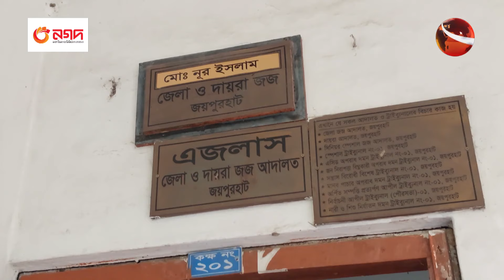২য় দিনের মত জয়পুরহাটে জেলা ও দায়রা জজের আদালত বর্জন আইনজীবীদের | Joypurhat News | Channel 24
দ্বিতীয় দিনের মতো জয়পুরহাট সিনিয়র জেলা ও দায়রা জজ নূর ইসলামের আদালত বর্জন কর্মসূচি পালন করছে, জেলা আইনজীবী সমিতি।

»» Office Address:
Bangladesh.